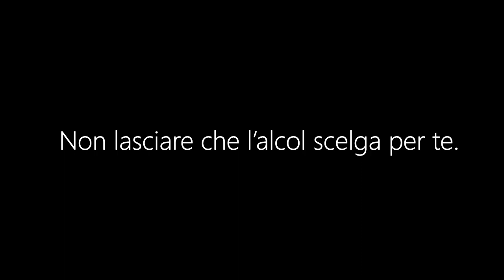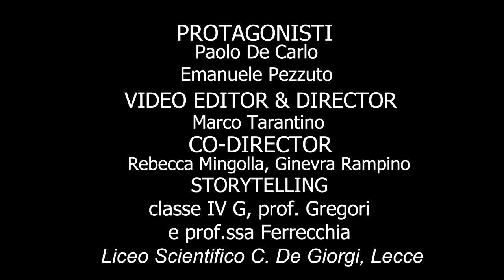Guida in stato di Ebbr...consapevol...ezza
“GUIDA IN STATO DI EBBR...CONSAPEVOL...EZZA” della IV G del Liceo Scientifico De Giorgi di Lecce si è classificato terzo nella sezione ”Franc…esco consapevole” del progetto-concorso Lex Go, organizzato dall’Associazione Nazionale Magistrati e dal Ministero dell’Istruzione e del Merito. Gli studenti hanno partecipato sabato 27 maggio alla “Notte bianca della legalità” a Roma presso la Suprema Corte di Cassazione dove sono stati premiati.